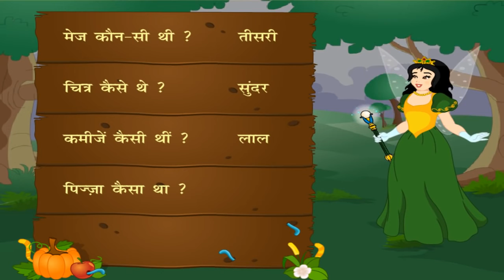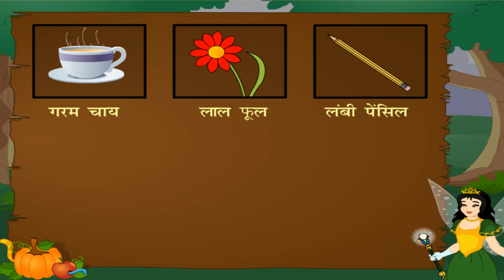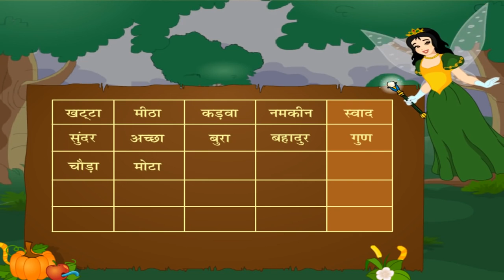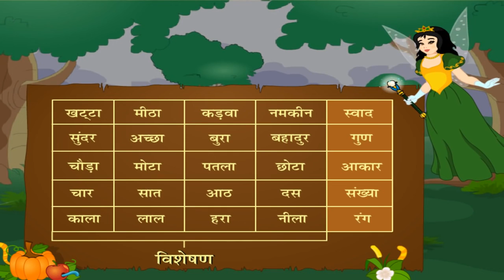Mrs. Akanksha, hindi gr, le -8, class- 3